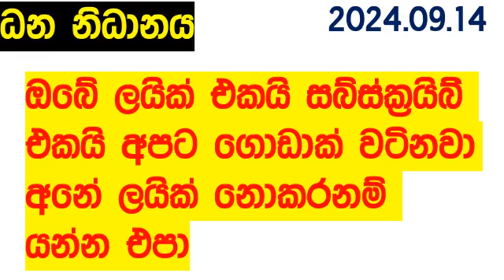Dhana Nidhanaya 1626 2024.09.14 Today Lottery Result Results ධන නිධානය අද දිනුම් ප්‍රතිඵල Loth